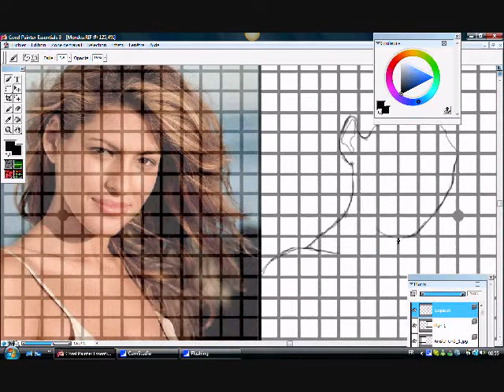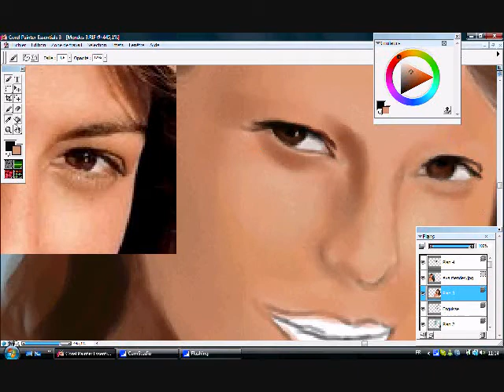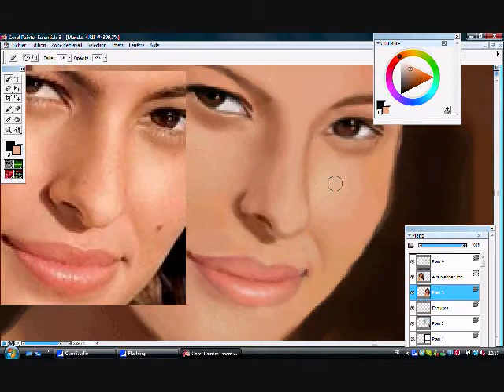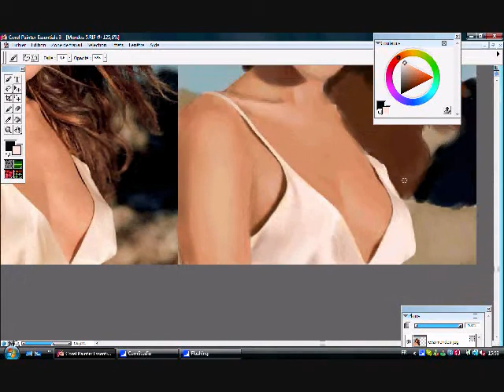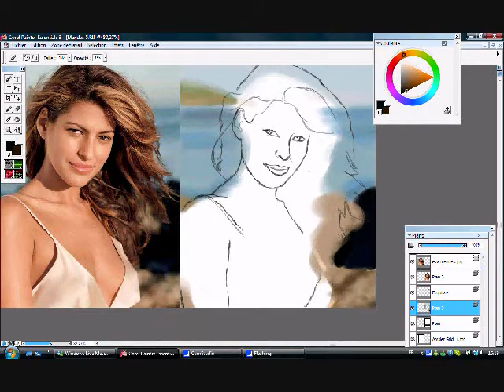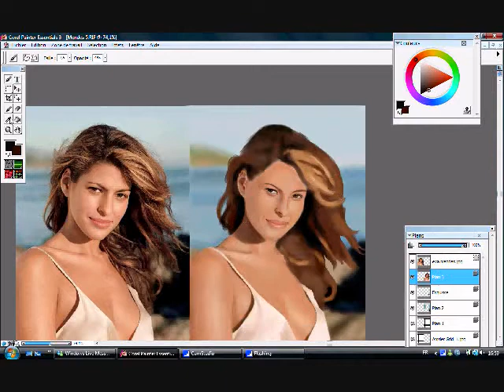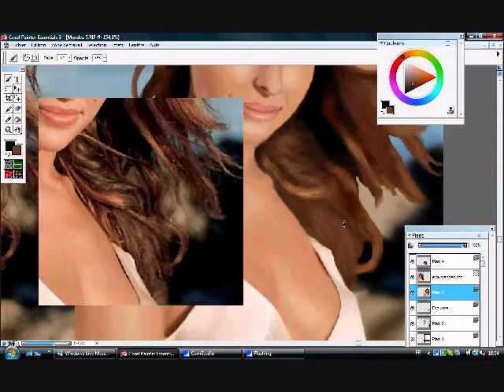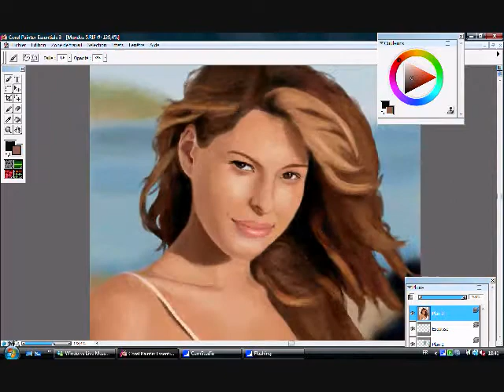Eva Mendes - Speed Painting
Made with Corel Painter and with a mouse...